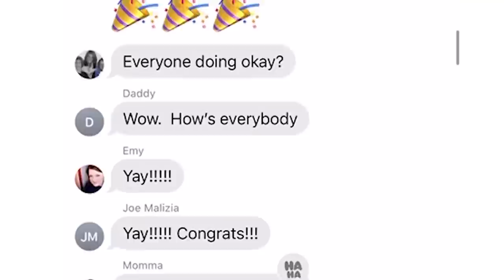Welcome to the World Baby Alsop!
It's a...

Lighting Training (FREE)
Editing Training (FREE)
Posing Training (FREE)
FOR PHOTOGRAPHERS